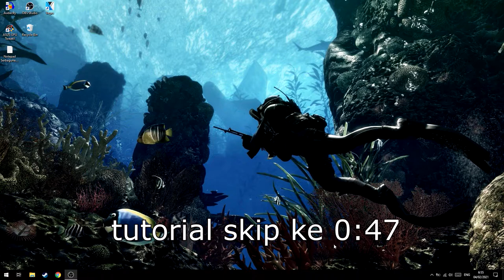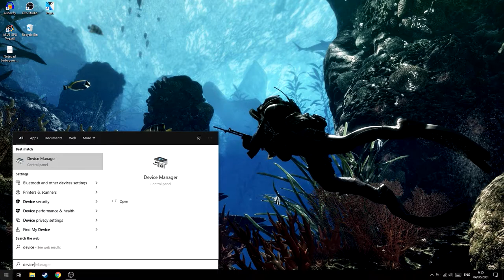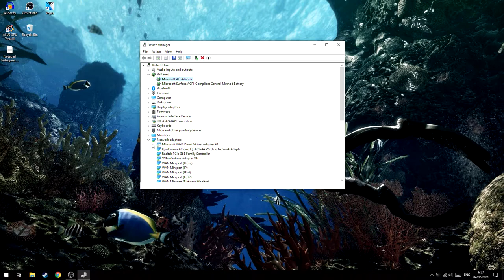Cara Mengatasi Baterai Laptop Cepat Habis!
oke pak,kali ini guwek akan memberikan sebuah video tutorial bagaimana cara mengatasi batre laptop yang cepat habis,mungkin karena drop dan contohnya saat sudah dicas penuh langsung berkurang jauh(drop),tapi kalo batre nya udah tua gak bakal bisa difix menggunakan cara ini.